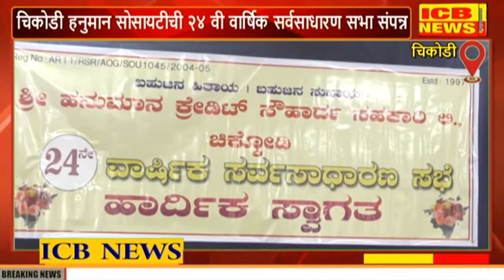चिकोडी हनुमान सोसायटीची २४ वी वार्षिक सर्वसाधारण सभा संपन्न